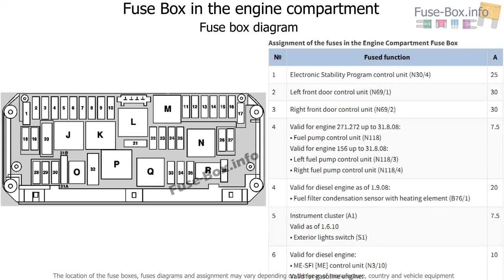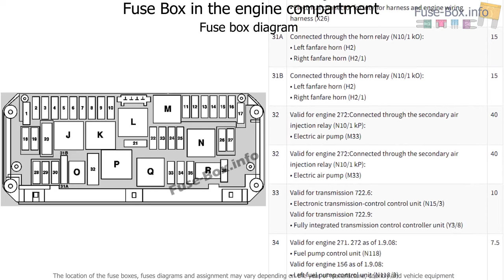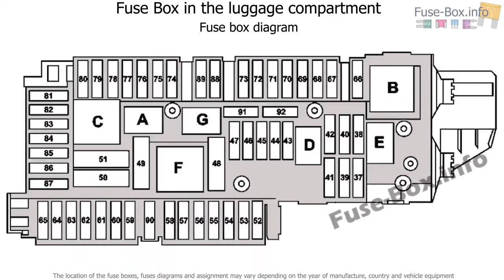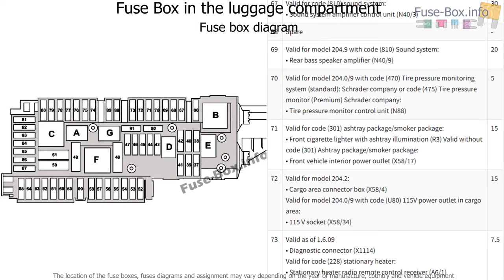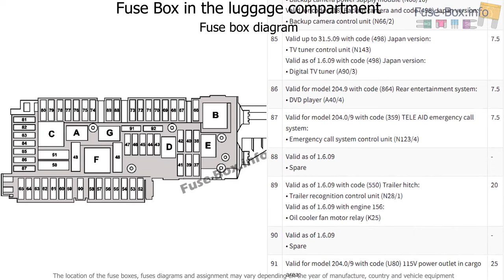Fuse box location and diagrams: Mercedes-Benz GLK-Class (2009-2015)